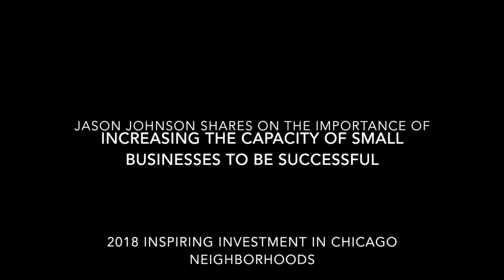Jason Johnson on Empowering Small Business Owners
Jason Johnson is devoted to making sure than small businesses have the capacity to scale and be successful, and ensure that small business owners are fully equipped to handle that growth.